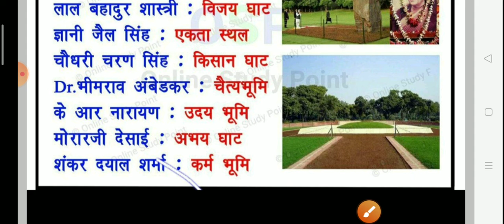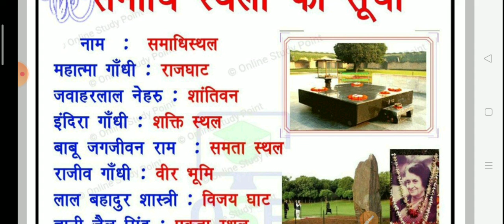❤🙏🇮🇳Great leaders Samadhi sthal🇮🇳🙏❤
Abhiyanta maths
Dear students,today we will
discuss about the topic
🙏Samadhi Sthal of leaders🙏
I hope this video is vry helpful
for ur forthcoming Xam👌